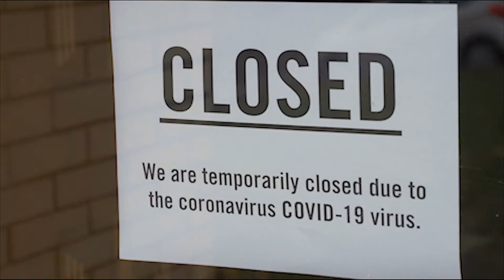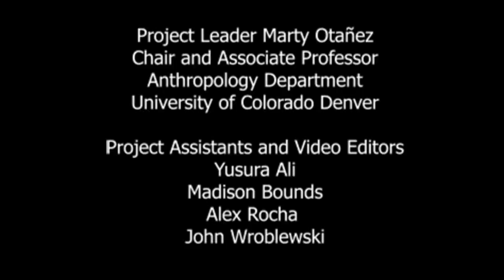The Story of Knowledge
Valerie, Denver, Colorado

Video Editors
Yusura Ali
Madison Bounds
Alex Rocha
John Wroblewski